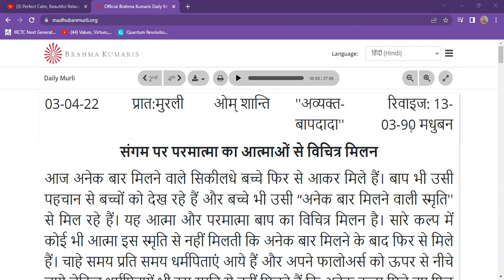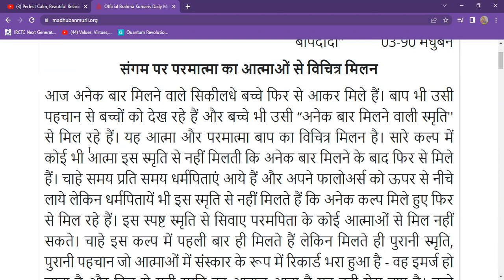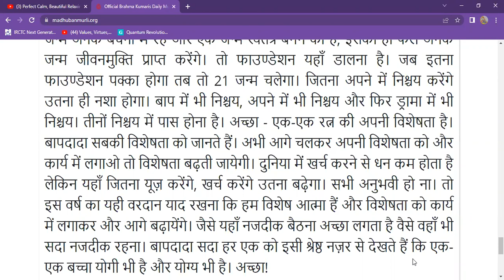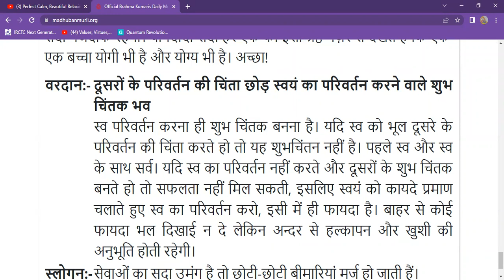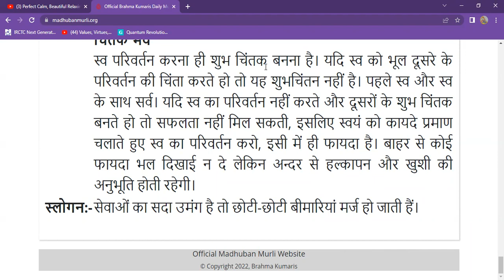संगम पर परमात्मा का आत्माओं से विचित्र मिलन – 13-03-1990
3rd April 2022 -  संगम पर परमात्मा का आत्माओं से विचित्र मिलन – 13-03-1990